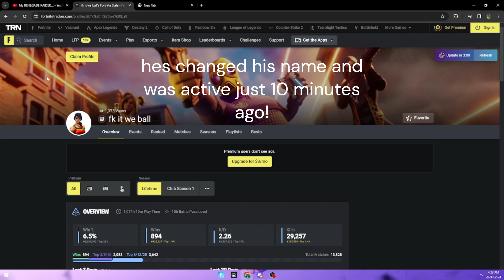100% proof that fearless is still active on fortnite and might come back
In this video i show proof that fearless is still active and plays fortnite if you don't believe me you can check yourself! He might also come back. i tried adding him but he has it disabled